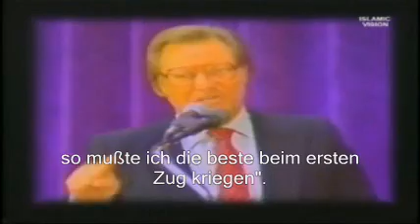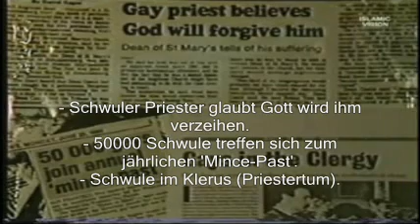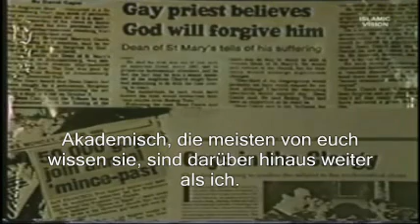MUHAMMAD (s.a.v.s.) IN DER BIBEL 6 (Frauenüberschuss u. Gays) AHMED DEEDAT (r.h.) deutsch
Ahmed Deedat (r.h.) erläutert das Problem des Frauenüberschusses und gibt die Lösung und spricht über das Problem der Schwulen.